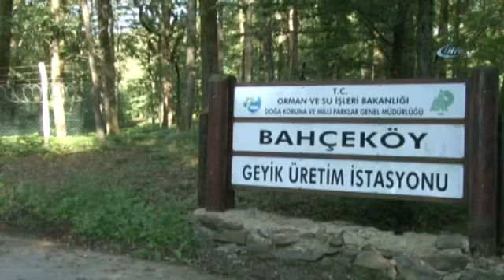İstanbul’un göbeğinde geyik üretim çiftliği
Türkiye’nin ilk yaban hayatı üretim merkezi olarak kurulan ve bugüne kadar 300’ün üzerinde geyik üretilen Bahçeköy Yaban Hayatı Üretim İstasyonu havadan görüntülendi. Geyiklerin beslenmesi ve başka illere nakledilmesi de kameralarca kaydedild. Türkiye’de aşırı avlanma sonucu sayıları giderek azalan ve çoğu eski beslenme alanını yitiren kızıl geyiklerin nesli, Türkiye’nin ilk üretim çiftliği olan İstanbul Belgrad ormanlarındaki Bahçeköy Yaban Hayatı Üretim İstasyonu’nda yeniden çoğaltılıyor. Adeta İstanbul’un göbeğinde 100 hektarın üzerinde bir alanda yaban hayat şartlarına uygun şekilde üretilen geyikler belirli aralıklarla, doğal yaşamlarını sürdürmesi için kendilerine uygun illere gönderiliyor. 1959 yılında 9 kızıl geyikle üretime başladı 1959 yılında Türkiye’nin ilk yaban hayatı üretim merkezi olarak kurulan Bahçeköy Yaban Hayatı Üretim İstasyonu havadan da görüntülendi. İstasyon hakkında bilgiler veren Doğa Koruma Milli Parklar 1. Bölge Müdürü Resul Doğan, istasyonun 1959 yılında 9 kızıl geyikle üretime başladığını söyledi. İstasyonun amacının yaban hayatı desteklemek olduğunu belirten Resul Doğan şöyle konuştu; "Bu üretim istasyonunun temel amacı, doğada azalan yaban hayatı populasyonlarını desteklemek, geçmişte var olup günümüzde yaşam alanlarında kaybolan türlerin tekrar alanlara dönmesini sağlamak. Geçmiş kayıtlarımıza baktığımızda buradan aşağı yukarı 300’ün üzerinde hayvan nakledilmiş. Kocaeli, Bolu, Sakarya, Bursa, Eskişehir, 2014 yılında Gümüşhane ve Giresun’a ve bu yıl Kahramanmaraş’a hayvan naklettik. Bugün fiili olarak sayımlarımızda 49 hayvanımız var. 61 tane vardı 12 erkeği naklettik. 49 kızıl geyiğin 15’i erkek 34 tanesi de dişi." "Hayvanların insanlarla temasını çok istemiyoruz" Doğa Koruma Milli Parklar 1. Bölge Müdürü Resul Doğan, İstanbul’da yaban hayatı üretim istayonunun ilgi çektiğini belirtti. Geyiklerin insanlarla temasını istemediklerinin de altını çizen Doğan, "İstanbul, Avrupa’nın en büyük metropolü. İstanbul’un güneyi ve kuzeyi farklılık arz ediyor. Yüzde 44’ü orman ve ormanlık alanda çok zengin bir yaban hayatı var. Burası ilgi çeken bir yer. Belgrad Ormanı, piknik ve gezi amaçlı ziyaretçilere açık olduğu için insanlar çok ilgi gösteriyor. Bu bizim çok istediğimiz bir durum da değil. Yani hayvanların insanlarla temasını çok istemiyoruz. Çünkü burada çoğalan hayvanları yeniden yaban hayatına dönmesini sağlamamız lazım. İnsanlarla mümkün mertebe temasının az olmasını istiyoruz" dedi. (İHA)